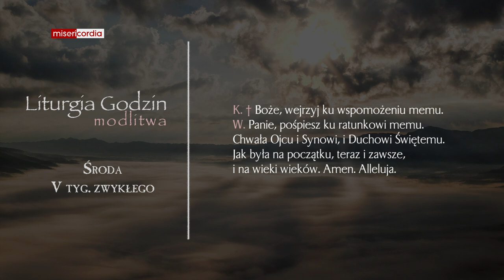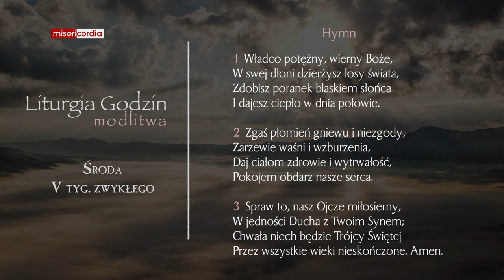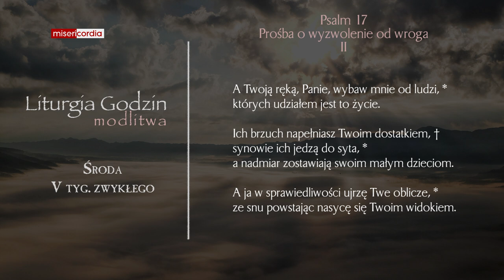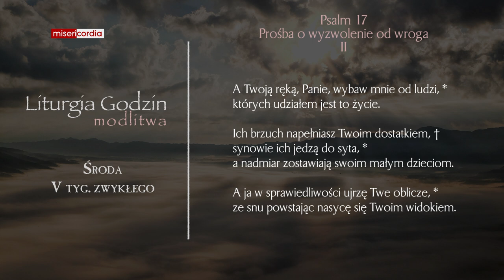Liturgia Godzin | Modlitwa Południowa | Środa, V tyg. zwykłego